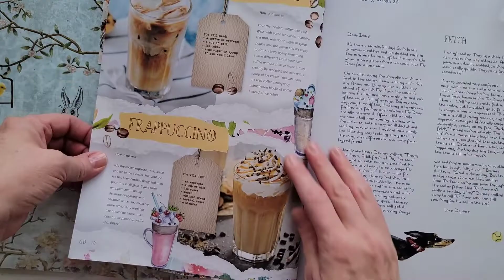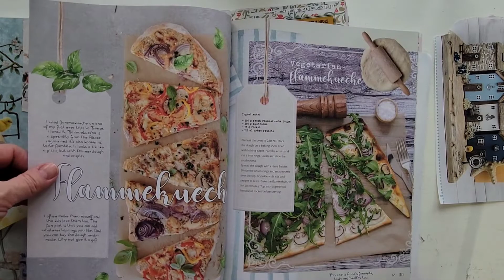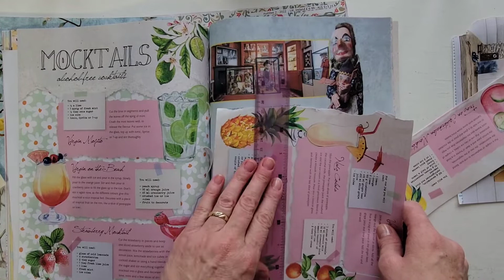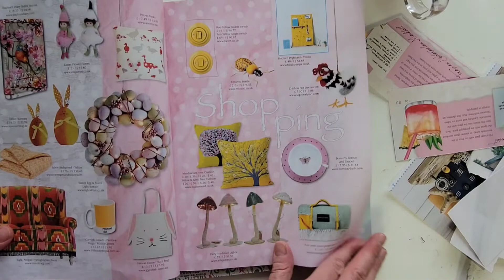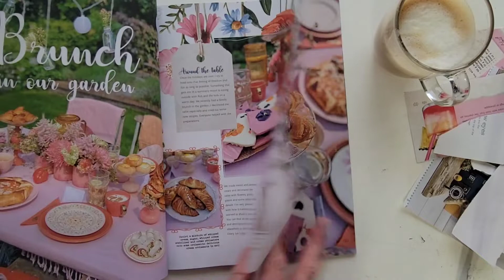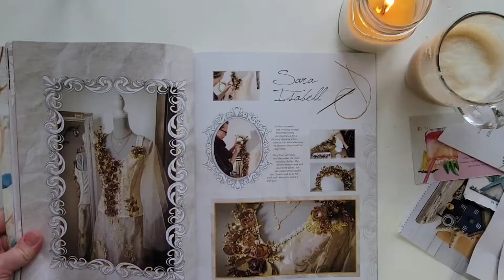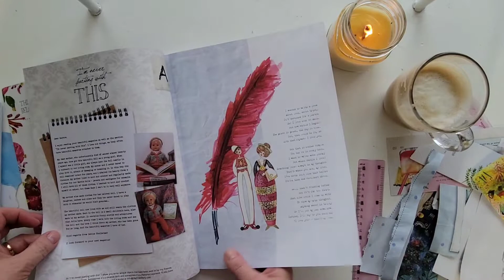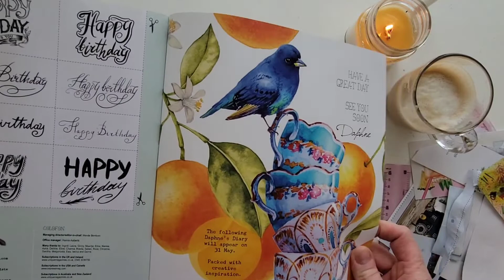Relaxing papersound video/Searching for images for my daphnes Diary junk journal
Thanks for stopping by!!! I appreciate you being here🥰